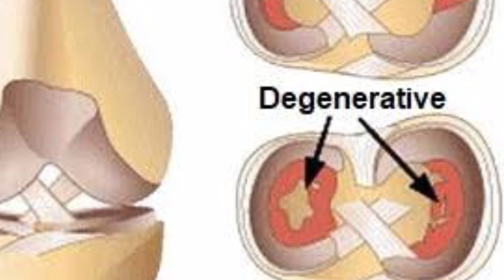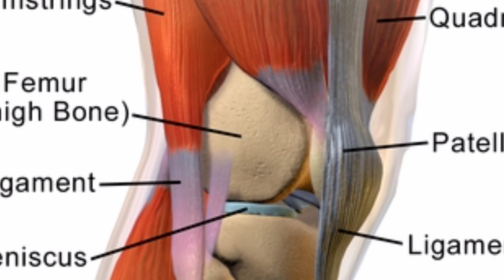गोंद कतीरा के फायदे || Meniscus tear // Ligament injury || Knee pain || Gond Katira.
use Gond katira it is very powerful jadibutti for joints. and there are plenty of benefits.

Gum tragacanth is a viscous, odorless, tasteless, water-soluble mixture of polysaccharides obtained from sap that is drained from the root of the plant and dried. The gum seeps from the plant in twisted ribbons or flakes that can be powdered. It absorbs water to become a gel, which can be stirred into a paste. The major fractions are known as tragacanthin, highly water-soluble as a mucilaginous colloid, and the chemically related bassorin, which is far less soluble but swells in water to form a gel. The gum is used in vegetable-tanned leatherworking as an edge slicking and burnishing compound, and is occasionally used as a stiffener in textiles. The gum has been used historically as a herbal remedy for such conditions as
 cough and diarrhea. Powders using tragacanth as a basis were sometimes called diatragacanth